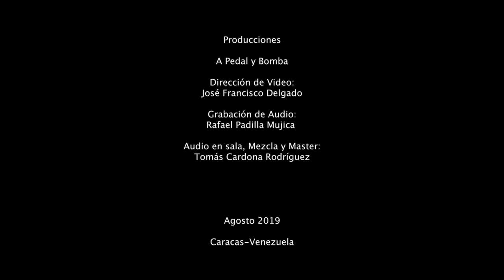Ciudad Canción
CIUDAD CANCION
JOSE DELGADO
ORQUESTA SINFONICA MUNICIPAL DE CARACAS
DIRECTOR: DANIEL GIL
ARREGLOS: PEDRO MAURICIO GONZALEZ
AUDIO EN SALA, MEZCLA Y MASTER:
TOMAS CARDONA RODRIGUEZ
GRABACION: RAFAEL PADILLA MUJICA